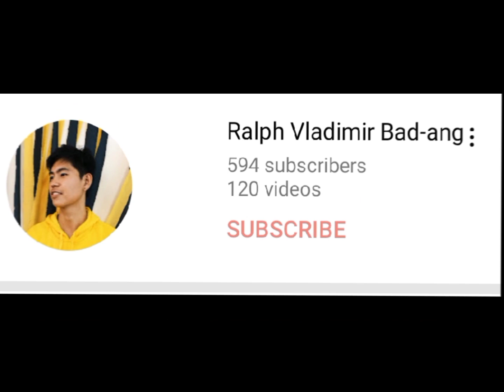ELITES EMPIRE LEGIT NGABA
Wala po akong intension na manira ng anuman, gusto kolang pong tumulong.